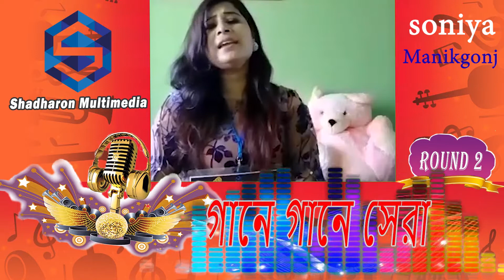Gaane Gaane Shera । Round 2। Soniya। Oi par er lagiya jagiya jagiya । Bnagla New Song